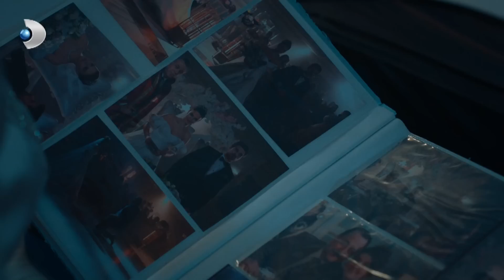Türkan ve Somer, Dönüş'e Yakalandılar - Üç Kız Kardeş 16.Bölüm